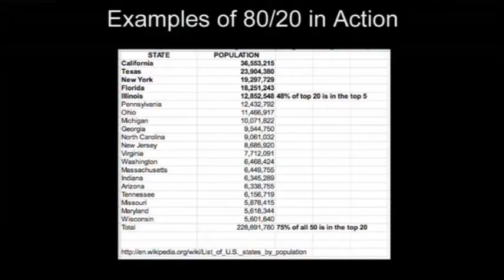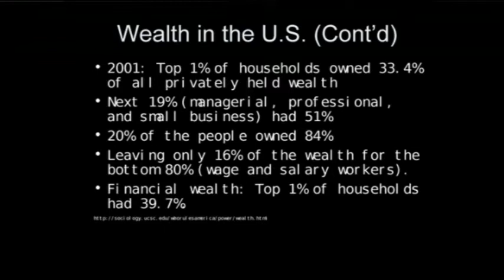80/20 Rule & Marketing Principle (Examples)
Video on 80 20 rule & marketing principle with some US and global examples in a marketing and sales lecture in the United Kingdom. Perry Marshall is the author of the book 80/20 Sales & Marketing. His reinvention of the Pareto Principle (known as 80/20 rule) is published in Harvard Business Review. NASA’s Jet Propulsion Labs at the California Institute of Technology uses his 80/20 Curve as a productivity tool.

Marketing maverick Dan Kennedy says, “If you don’t know who Perry Marshall is — unforgivable. Perry’s an honest man in a field rife with charlatans.”

Video transcript:
About seven or eight years ago Ken McCarthy recommended a book it's called the 80/20 principle by Richard Koch and I bought that book.

Most people know like everybody knows what 80/20 is everybody knows yeah yeah yeah okay eighty percent of your business comes from 20% of your customers that's nice okay.

What I what I saw was that there was almost in infinite depth to that and I'm like wait I got to go try this out and I had I had been running a consulting business for about a year at that time and so you know I was given away guerrilla marketing CDs on my website and it was collecting leads and I was mailing them out and and I was making some sales and I had some clients and I it just with this little business that I had I started plugging in numbers and I started seeing wow this describes the exact business that I already have predictively.

I saw that 80/20 could not only be a way of looking at things that already have happen I could also make extremely accurate predictions about the future